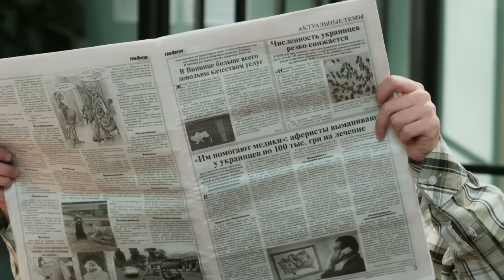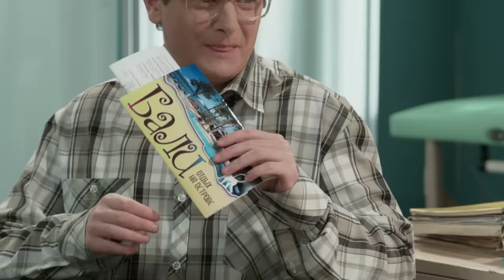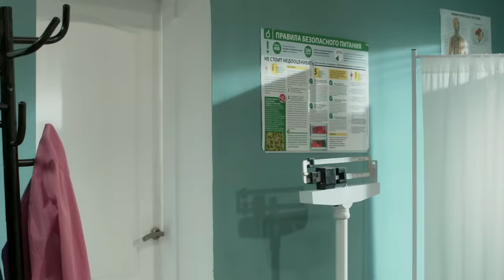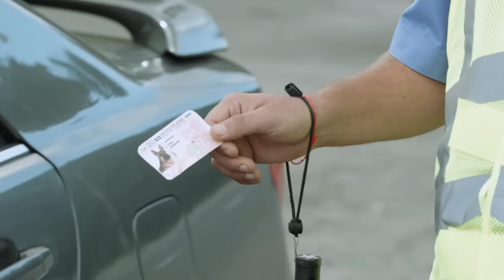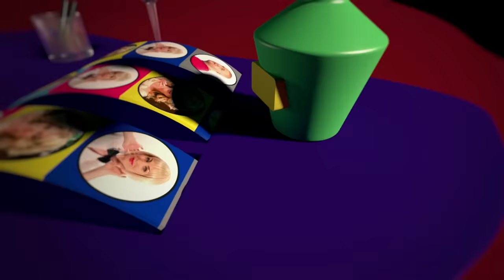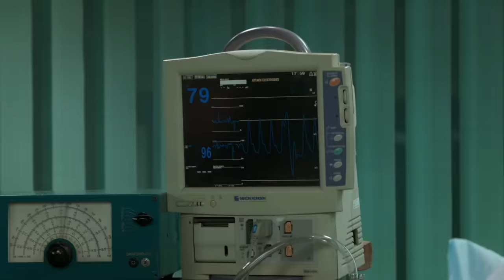На троих 5 сезон 11-12 серия | Блогеры снимают пранк в аптеке и пробуют таблетки!